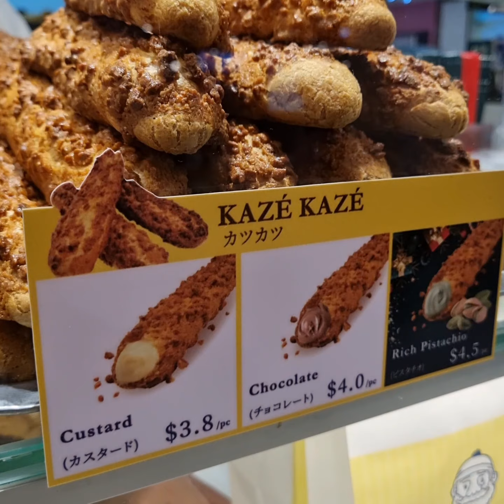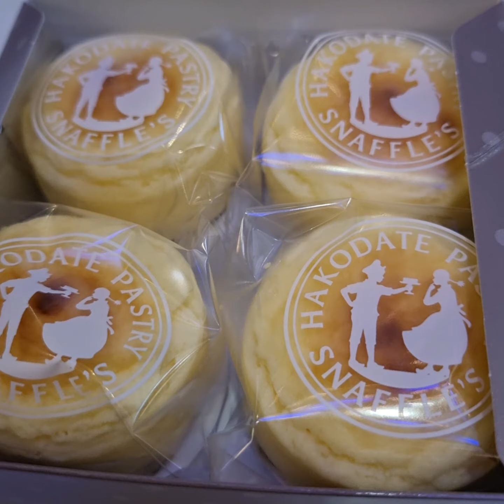Meet The Ex Con Who Eats $2 Million Street Food Per Month!